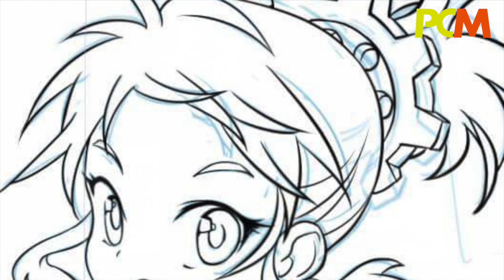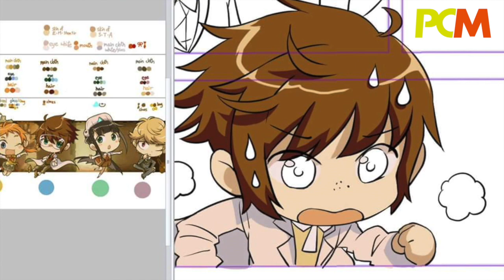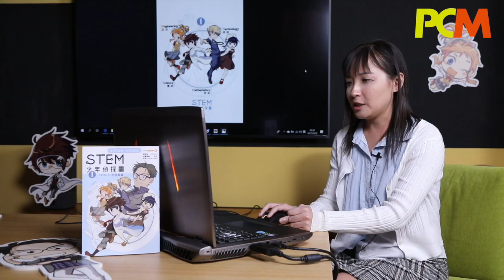多利親授《 STEM 少年偵探團》角色創作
傳統漫畫一筆一筆繪畫，每幅都需要人手繪製。現今，電子時代會如何繪畫漫畫呢？今次邀請《 STEM 少年偵探團》主筆多利小姐以該漫畫為題，分享製作過程。